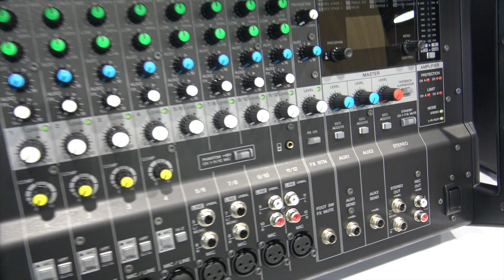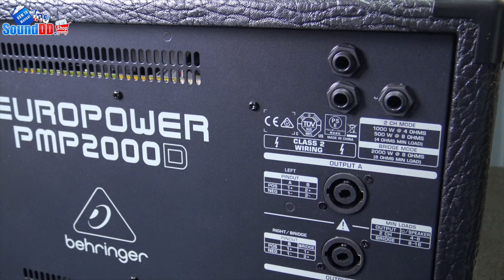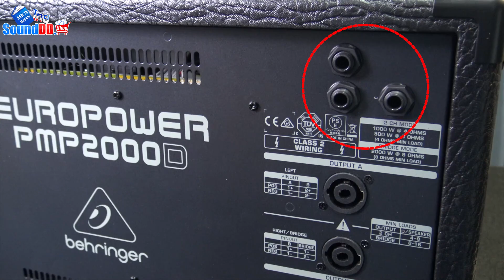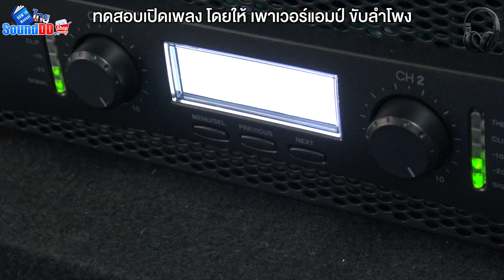แนะนำการใช้งานเพาเวอร์มิกซ์ ที่ต้องการเชื่อมต่อใช้งานร่วมกับเพาเวอร์แอมป์ ฉบับภาษาไทย เข้าใจง่ายๆ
แนะนำการใช้งานเพาเวอร์มิกซ์ ที่ต้องการเชื่อมต่อใช้งานร่วมกับเพาเวอร์แอมป์ มีวิธีการเชื่อมต่อใช้งานได้อย่างไร? ฉบับภาษาไทย เข้าใจง่ายๆ

00:00​ INTRO ไฮไลต์
00:46​ แนะนำการเชื่อมต่อด้านหลังของ เพาเวอร์มิกซ์
02:18 แนะนำการเชื่อมต่อด้านหลังของ เพาเวอร์แอมป์
03:09 ​ต.ย. ทดสอบโดยการให้เพาเวอร์แอมป์ขับลำโพง
03:54 ต.ย. ทดสอบโดยการให้ทั้ง เพาเวอร์แอมป์ และ เพาเวอร์มิกซ์ ขับลำโพง
05:24​ ดูข้อมูลติดต่อเรา Sounddd.shop

✅ จัดส่งฟรี!! เงื่อนไขเป็นไปตามที่บริษัทกำหนด
✅ รวม VAT 7% เรียบร้อยแล้ว